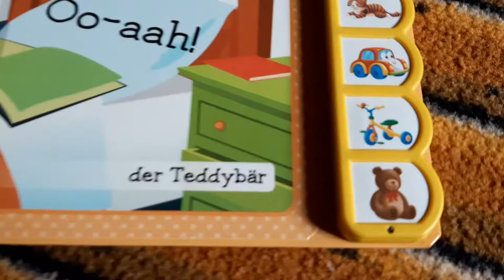Acoustic Experience 20 – Cartoonified Sound Book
Another acoustic book with touch sensors. I am so happy that the next generation is growing up with sound as a natural part of toys, education and everyday life. Kids just love these cartoonified sounds, press them over and over, and mimic with their voice. So cute!

My kids love me to read out loud but:

Sound beats text!

I hope they will keep their interest in sound and their acoustic awareness throughout their whole lives!